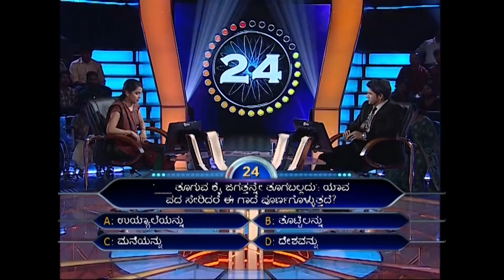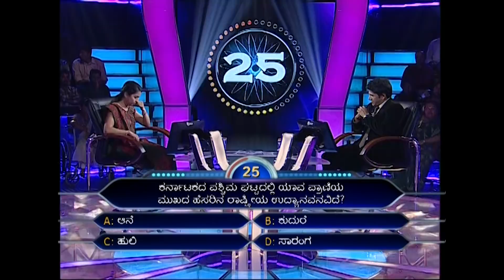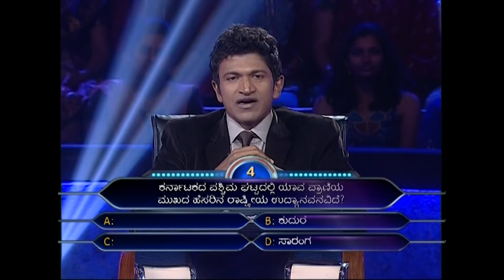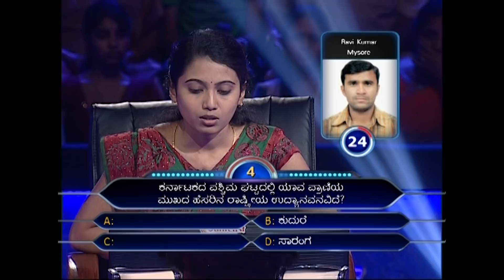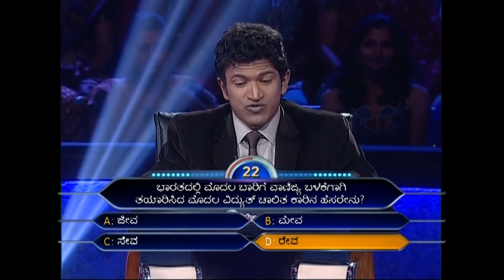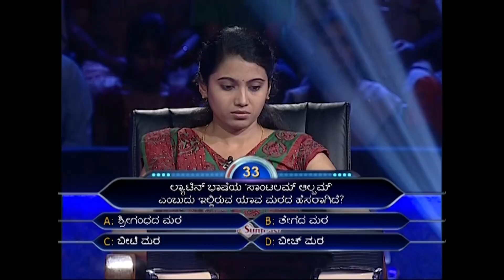KBC Kannada | One Goal | Sony Pictures Entertainment India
Who is excited- as we are finally back with more KBC Kannada episodes, just for you! Today we get to see if our contestant Poornima has the willpower and smarts to cross the final hurdle and win a Crore.

Tune in now to see exciting episodes of KBC in your language, only on Sony Pictures Entertainment India.